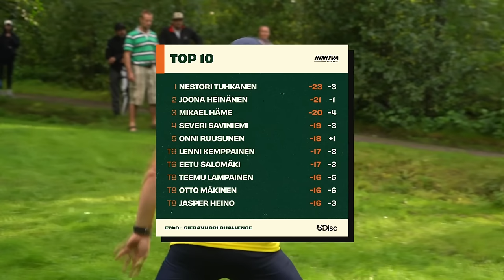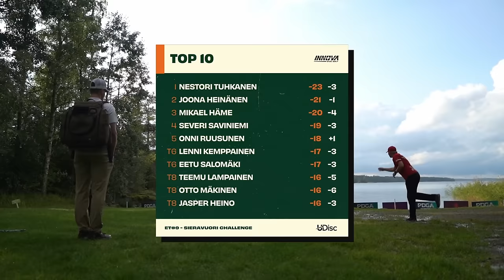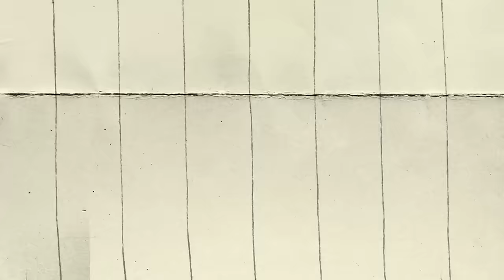ET#9 - Sieravuori Challenge | MPO Final Round B9 Lead Card | Tuhkanen, Heinänen, Ruusunen, Häme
ET#9 - Sieravuori Challenge located an hour north of Turku.

⛳️CARD : Nestori Tuhkanen (FI), Joona Heinänen (FI), Onnu Ruusunen (FI), Mikael Häme (FI).

🎙COMMENTARIES : Elias Luukkonen (@Elias_luukkonen).